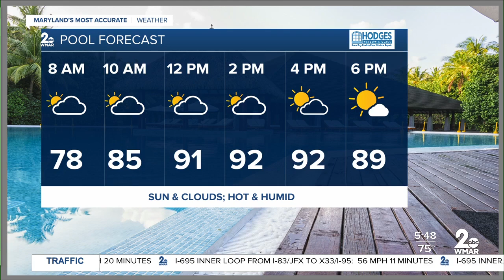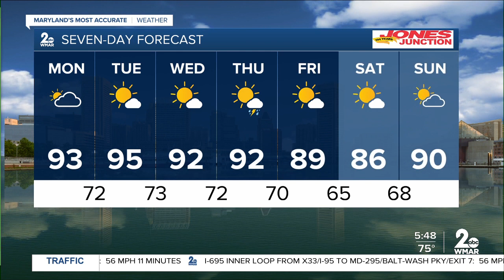Hot & Humid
Slight Chance PM Shower/Storm